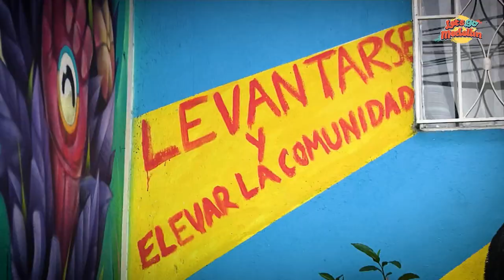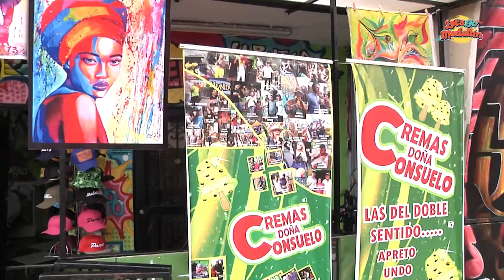El Tour Del Grafitti De La Comuna 13 - Let's Go Medellín